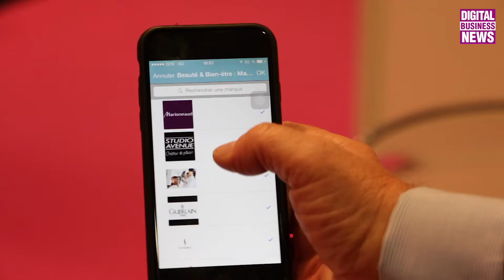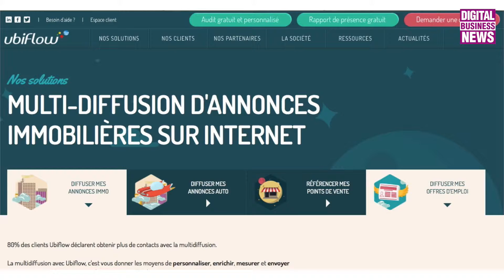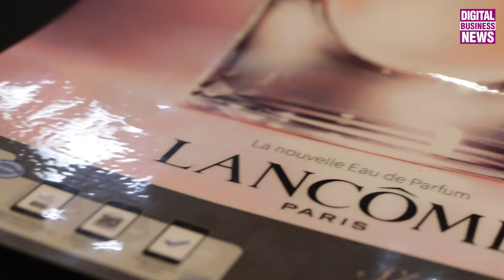Le retour en force du retail aux Marketing Meetings 2015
Le Palais des Festivals et des Congrès de Cannes vient d'accueillir les Marketing Meetings 2015, rendez-vous business des professionnels du marketing digital, marketing point de vente et études marketing, Une édition marquée par le retour en force du retail. Reportage !

Les marketing Meetings, ce sont pendant 2 jours des rendez-vous et déjeuners d'affaires pré-organisés en amont de l'événement entre 300 "top décideurs" invités (directeurs marketing, Marketing Digital, E-Commerce, issus d’entreprises de + de 300 salariés) et 70 exposants de solutions e-marketing parmi lesquels les entreprises les plus en vues du secteur. Ce sont également 48H de conférences et ateliers. Les décideurs viennent y pratiquer benchmarking, matchmaking et networking, les prestataires y trouvent de nouveaux clients en contacts avec jusqu'à 64 rendez-vous par stand programmés sur deux jours.

Marketing-Meetings-Cannes

A programme de ces troisième Marketing Meetings, des rencontres et échanges autour des thèmes forts du marketing digital en ce moment : DMP, A/B Testing, RTB mais aussi la tendance lourde de cette fin d'année 2015 : le retour en force du retail avec la digitalisation accélérée des points de vente. Après avoir longtemps tâtonné, les grands acteurs du commerce physique et même les petits acteurs du commerce de proximité ont compris que les faiblesses logistiques du e-commerce sont une vraie chance à saisir et que leurs lieux de vente peuvent devenir des espaces connectés propices à de nouvelles expériences client et une nouvelle stratégie enrichie pour les vendeurs.

Reportage aux Marketing Meetings 2015 avec Ariane Abbou - Tarsus France, organisatrice, Georges Garnier, DG de Cy-Play, Jean-Paul Devai DG de Delevyware, Tanguy Le Thiec, Business Developer Ubiflow, Thierry Aubert, Senior Business Development Powa.